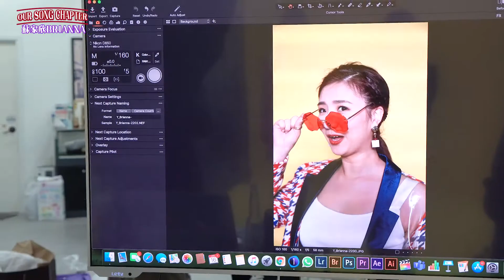【OUR SONG CHAPTER】Behind the Camera//蘇家欣篇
2021 Song Entertainment 尚品娛樂// Reassemble
哇哇哇，係籃球女神啊Bee蘇家欣同大家睇幕後啊！
睇到啊Bee今次咁多個造型，你覺得邊個最啱佢呢？
靜靜地同你講，期待下一集啦！

Photographer : Leozting
Make Up and Hair :  Sarah@WingKee Make Up, Ray Hui
Stylist : Ceci Production